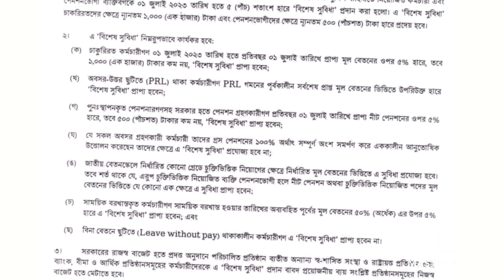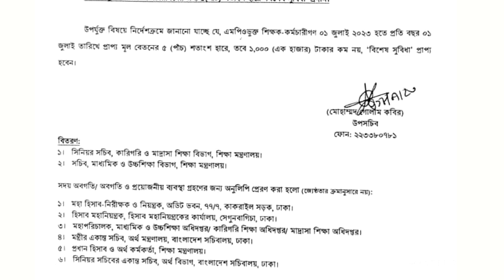এমপিওভূক্ত শিক্ষক-কর্মচারীরাও পাচ্ছেন ৫% প্রণোদনা?